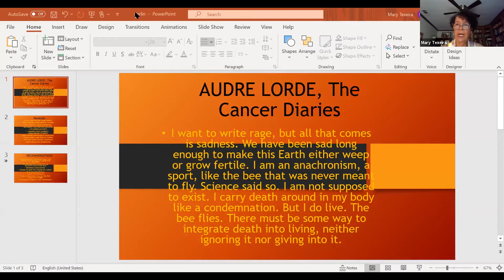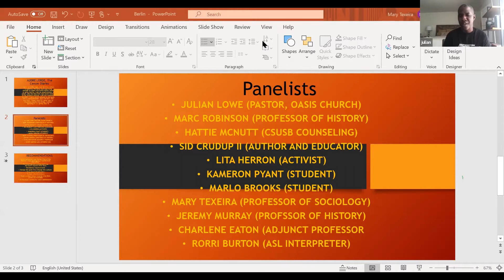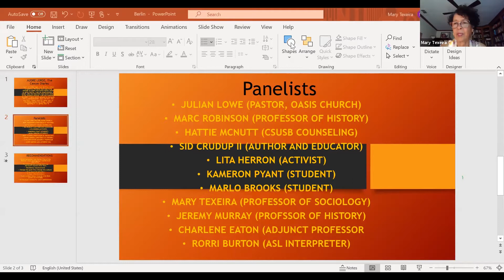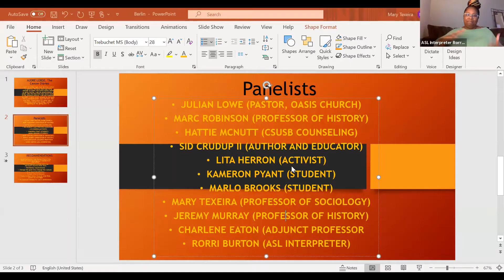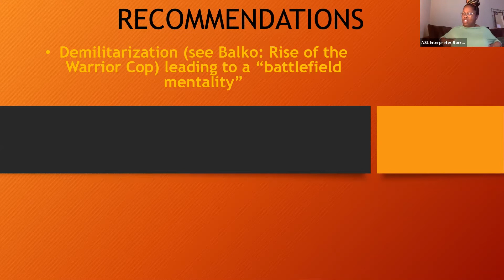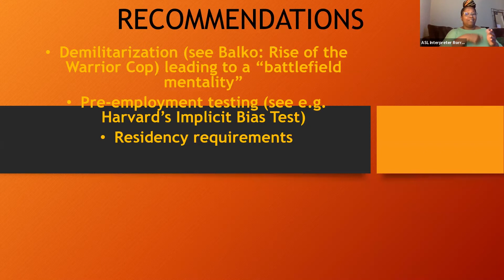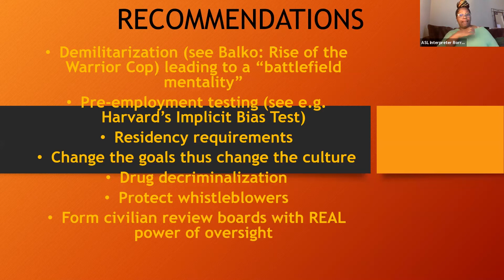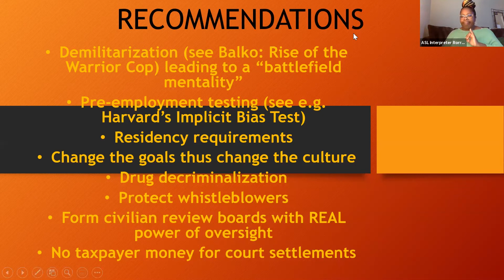Conversations on Race and Policing (1), CSUSB Panel Presentation and Discussion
A panel presentation and campus conversation on issues related to racism, racial violence, police brutality, and their impact on the community. Panelists include staff, students, faculty, and campus guests, and topics range from institutional racism and history, to community responses to police violence, and campus psychological and counseling support resources.

PANELISTS: Dr. MARY TEXEIRA is Professor of Sociology.  Dr. MARC ROBINSON is Assistant Professor of History.  Dr. SID CRUDUP II is an author and educator.  MARLO BROOKS and KAMERON PYANT are both currently students at CSUSB.  HATTIE McNUTT (M.S., LMFT) is a counselor in the CSUSB Counseling and Psychological Services.  JULIAN LOWE is Pastor of the Oasis Church in Los Angeles.  LITA HERRON is an activist in Los Angeles.  CHARLENE EATON is adjunct instructor and doctoral candidate (Claremont Graduate University).